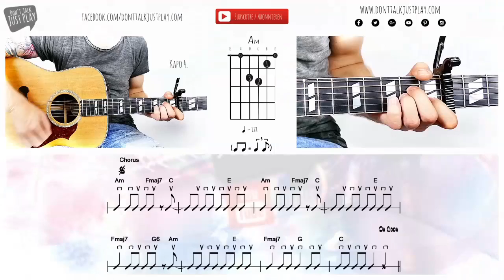MARK FORSTER - SOWIESO - Auf der Gitarre lernen - Akkorde - Akustik Cover